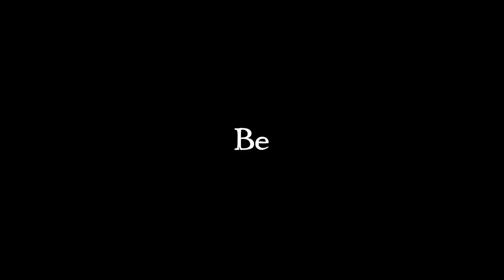Quests of the king: a world of slaughter trailer (LEGO knights stop motion)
The gods have left humanity to die in a world of slaughter, with only the nameless to defend their honor and save the world. Can they conquer the wasteland the gods have created?